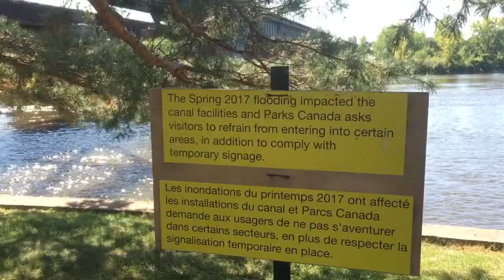Sainte-Anne-de-Bellevue Canal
The city in the West Island, Quebec